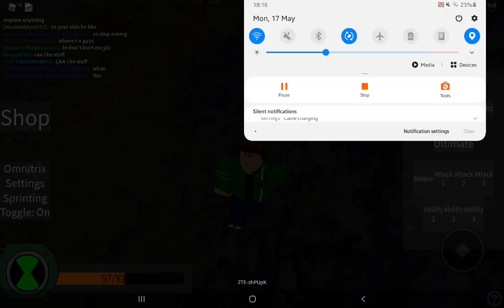meeting ben ten infinity dev dudez blaze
so it was so random guys I was about to record other video but i saw him so I made this video hope u all enjoy :D